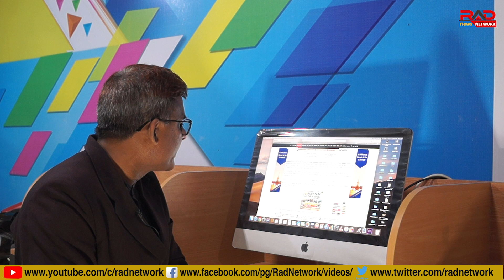गठबंधन बहुमत के पार, बीजेपी 29 सीटों पर आगे ।RAD Network।